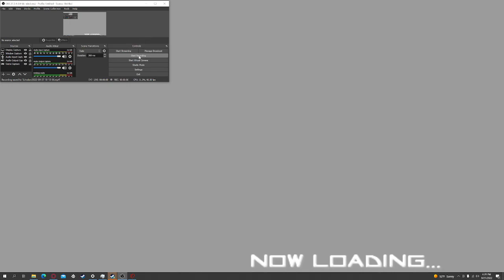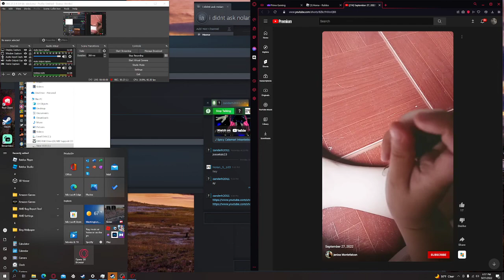Yandere simulator mission but I am bad at the game